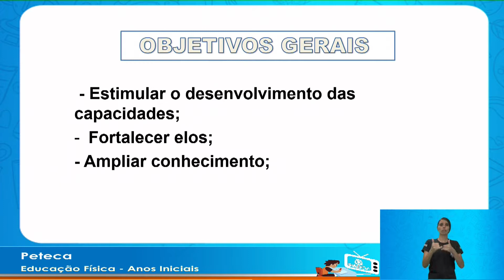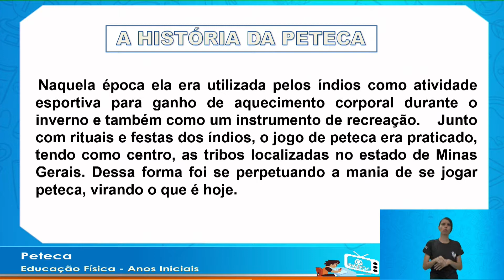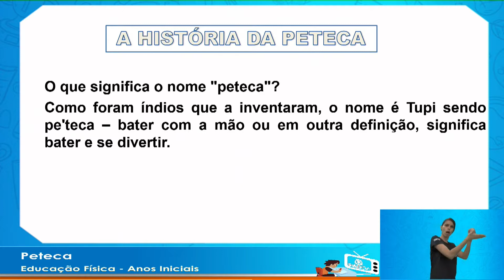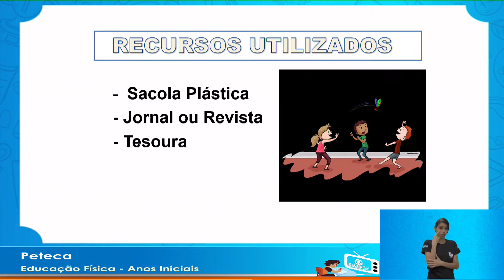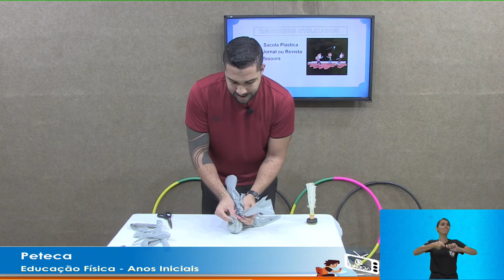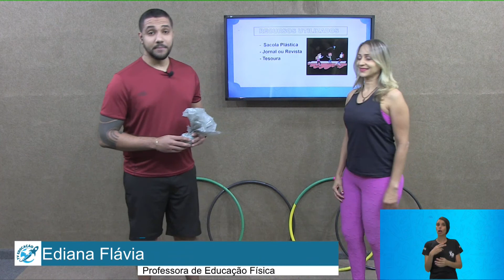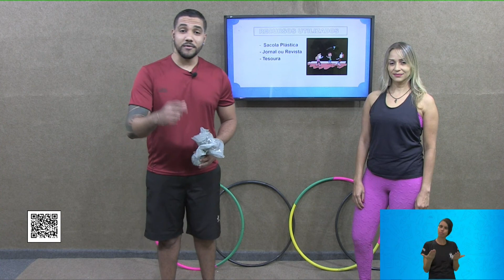Peteca - Anos Iniciais - 28/08/2020